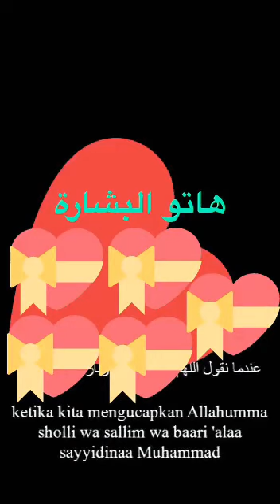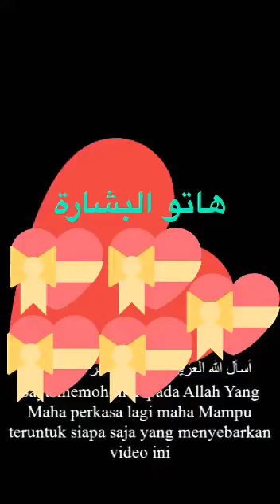افضل بشاره من من الله ورسول عليه افضل صلاه وسلام